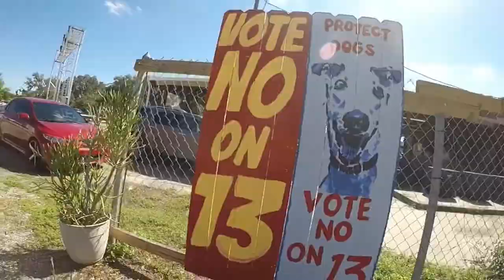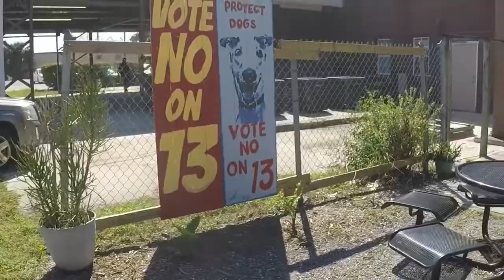Vote no on 13